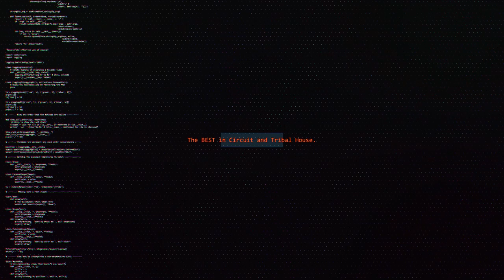Madonna 👑 FUNANA 👑 FUri DRUMS Happy House Remix (Madame X Delux Bonus Track)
REPOST TO YOUR SOUNDCLOUD, FACEBOOK AND INSTAGRAM! THANK YOU!
To download you only need free Soundcloud and Spotify accounts and use a desktop version of the browser to open the link.. Just follow the steps.